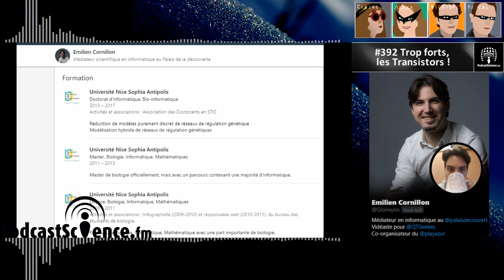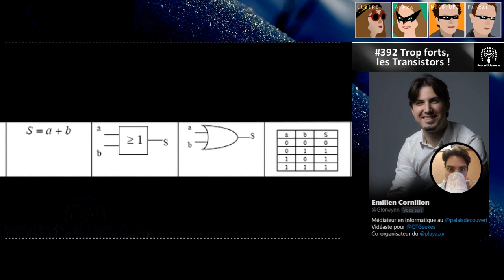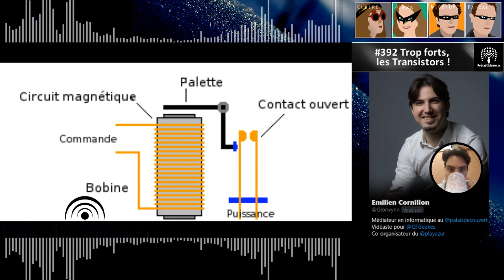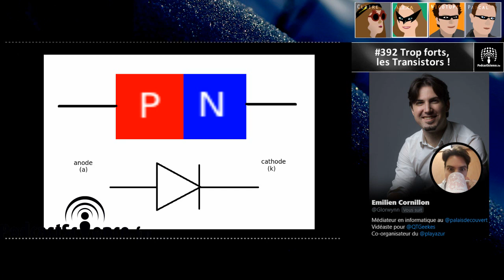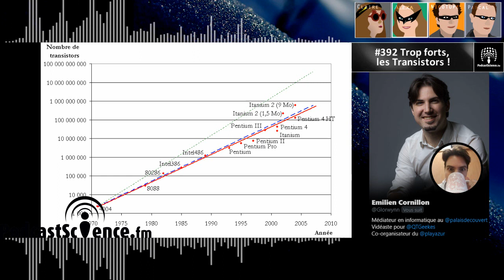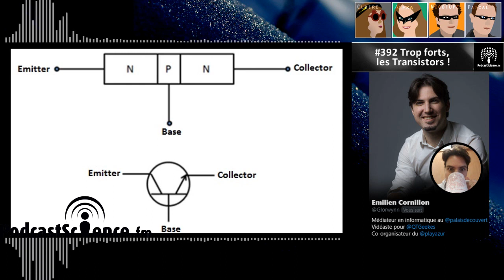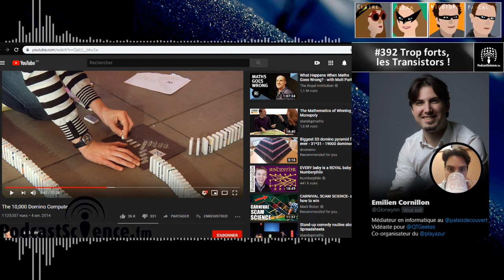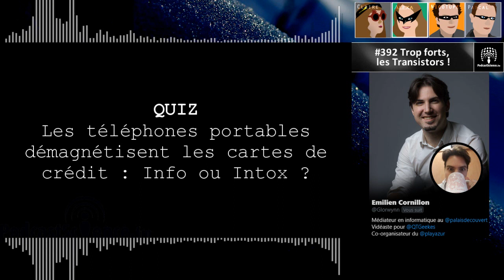392 - Trop forts, les transistors !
Il est informaticien, il est sympathique, carrément geek, il travaille au Palais de la découverte, et la dernière fois, il était venu nous parler pour l’émission 341 des réseaux de régulation génétique. Pour cette émission, nous ré-accueillons comme invité Emilien Cornillon, qui vient nous parler cette fois ci des transistors ! Ces petits machins électroniques immanquables, dont l’importance dans notre monde est inversement proportionnel à leur taille.